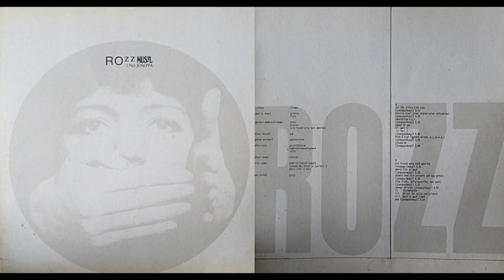Musyl & Joseppa, "High and Sigh"